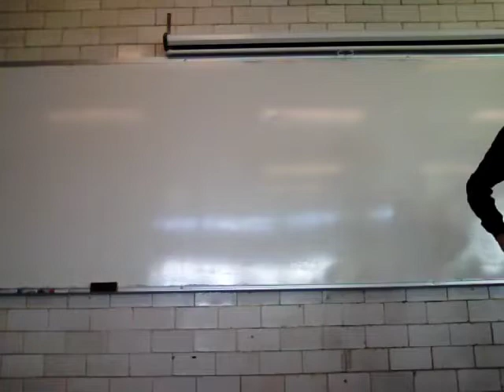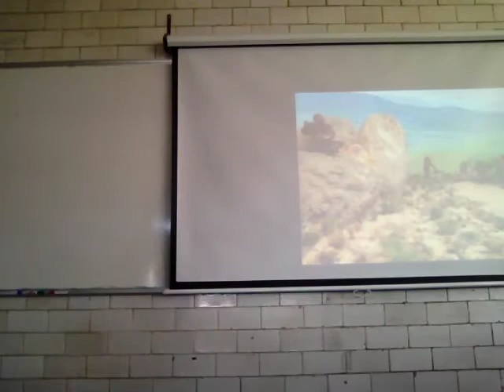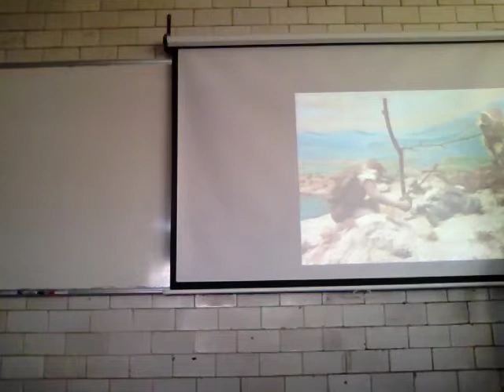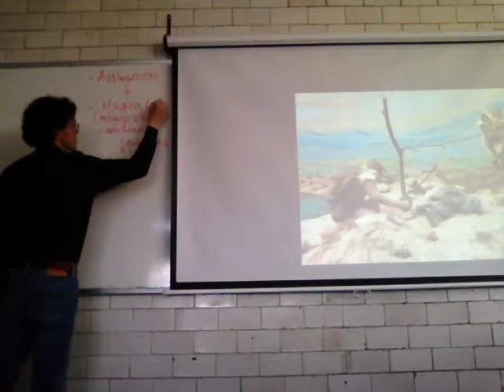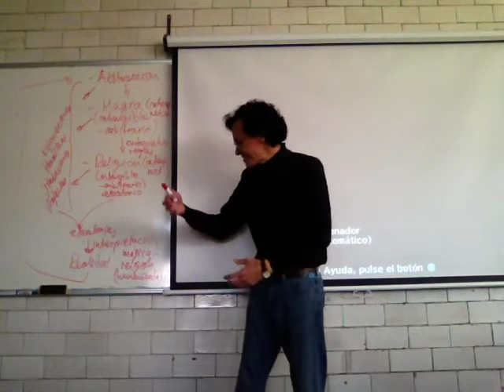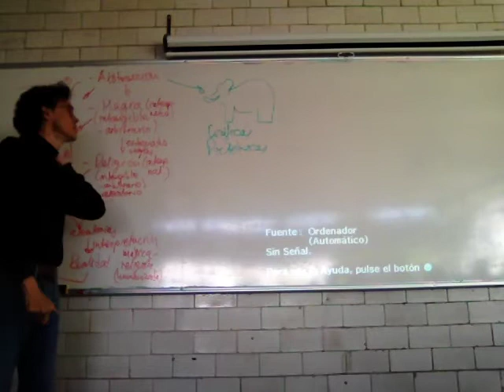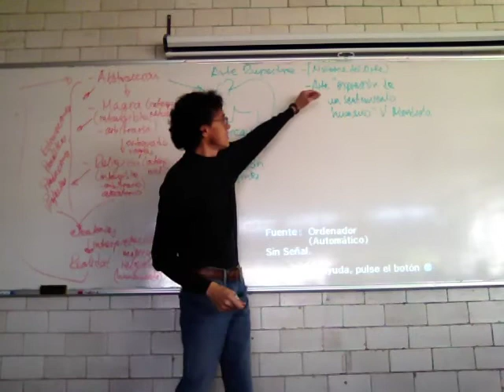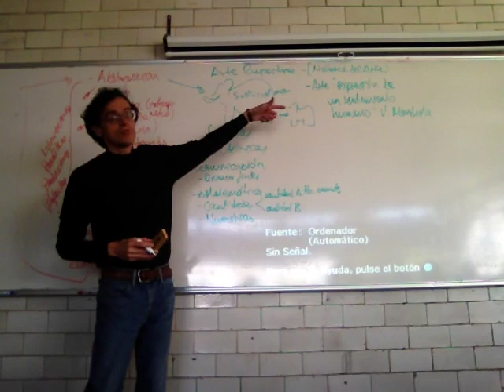Teoría de Conjuntos. Representaciones gráficas y simbólicas 1/2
Biomatemáticas 1
Conjuntos y números reales
Teoría de Conjuntos. Representaciones gráficas y simbólicas
Primera parte
UAM Iztapalapa